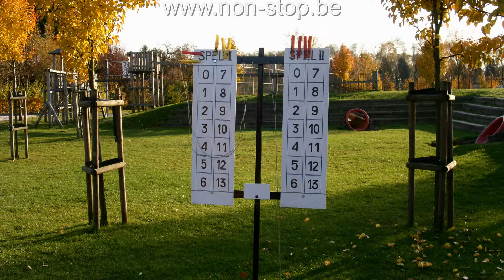Petanque JOEPI op 06-11-2003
Petanque is de Provençaalse variant van jeu de boules, hoewel beide termen vaak als synoniemen worden gebruikt. Jeu de boules omvat alle spellen die met metalen ballen worden gespeeld. Voor petanque is weinig of geen uitrusting en infrastructuur nodig; het is eenvoudig van opzet, en de nadruk ligt op behendigheid in plaats van op fysieke kracht.
Petanque is een variant van een typisch balspel dat in zijn vroegste vorm reeds bij de oude Grieken gespeeld werd. Daar werd het echter nog beoefend als een krachtspel. De Romeinen hebben er later meer een behendigheidsspel van gemaakt ongeveer in de vorm zoals we het nu nog kennen. Ook in de middeleeuwen bleven petanque en andere balspelen erg populair, maar daarna verslapte de interesse ervoor met uitzondering van bepaalde streken zoals de Franse Provence.
De huidige vorm ontstond in 1907 in La Ciotat nabij Marseille. Ten behoeve van een oude man, Jules Lenoir, die door reumatiek geen aanloop meer kon nemen, werden de spelregels aangepast. De werper moest op zijn plaats blijven, en dat werd afgedwongen door een cirkel rond hem te trekken. Pétanque heeft daardoor de reputatie van "oudemannensport" gekregen.
Vanaf de Tweede Wereldoorlog is het petanque begonnen aan een indrukwekkende opmars die eerst geheel Frankrijk overspoelde maar al spoedig ook andere Europese landen en zelfs daarbuiten. De Féderation Française de Pétanque et Jeu Provançal werd in 1942 opgericht, en in 1958 zag de Fédération Internationale de Pétanque et Jeu Provençal het daglicht. De vele toeristen die met het petanque kennismaken in Frankrijk worden er blijkbaar zo door gegrepen, dat ze het in hun eigen streken gaan importeren. Momenteel wordt petanque gespeeld in Zuid- en West-Europa, Noord-Afrika, Madagascar, de VS, Canada en zelfs tot in Thailand en Japan toe.[